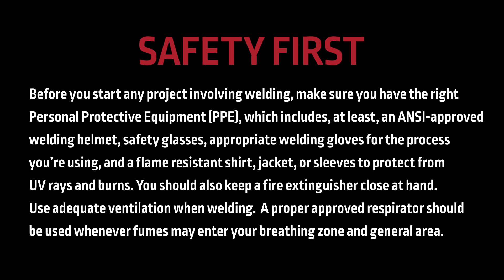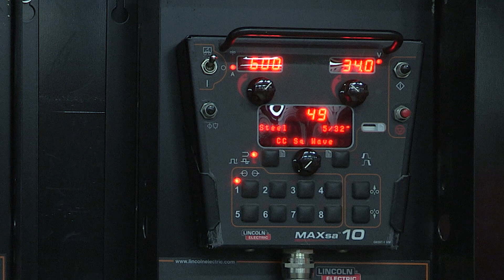Arc Magazine Master Class: The Submerged Arc Welding Process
In-depth tutorials on various welding processes and techniques from members of the Lincoln Electric Welding School.